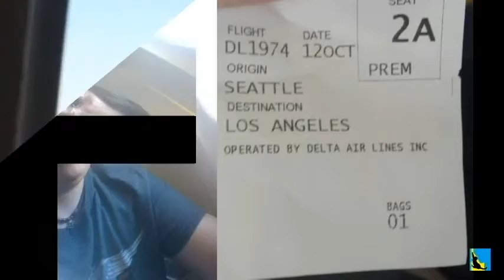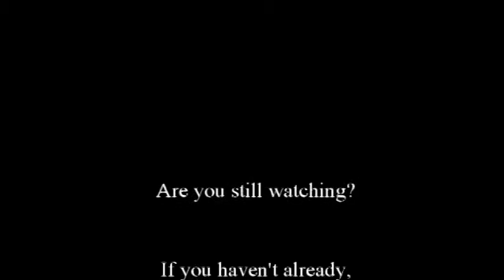Plane door open without a jet bridge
Ever stand by an open plane door with no jet bridge or stairs there? It's at 2:47 in this video if that's the main thing you came to see. In the rest of this video, the lobster ravioli and other views were some flights.

I travel, so it seemed fitting to make a video.

Kat